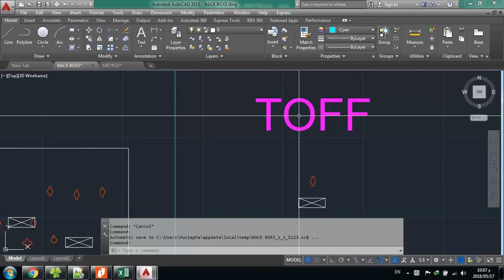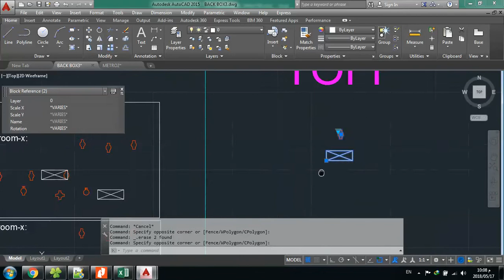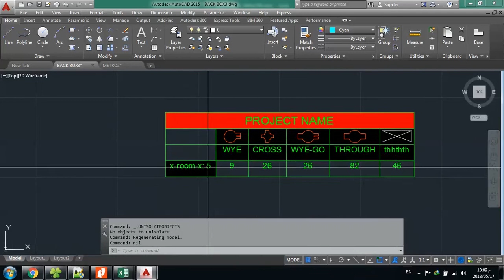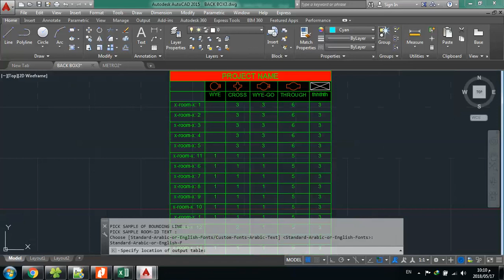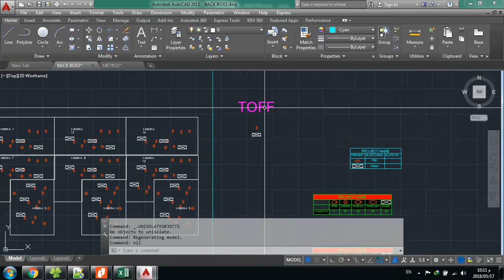حصر الكميات بداخل الفراغات Quantities Takeoff Inside Spaces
رابط تحميل الليسب على الميديافاير :
تابعنا على الجروب الخاص بالقناة على الفيسبوك لاخر الكورسات و شروحات الاوتوكاد و البرامج الكهربية: